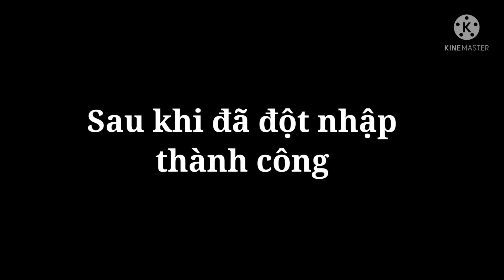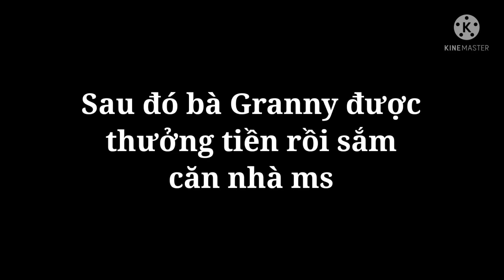Bà Granny giải cứu những đứa trẻ bị bắt cóc khỏi tay gã bán kem